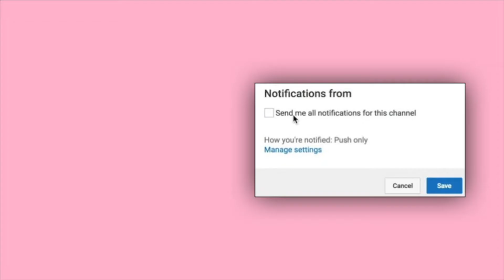Cooking w/KaayBenzz: Breakfast Edition 🥞🍳🥓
Hope you guys enjoyed my first cooking vlog! If you want more videos like this make sure to comment them down below!